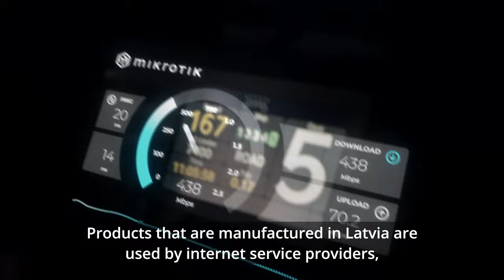WRC 2024 with Mikrotik [English]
Witness the thrill of the first ever World Rally Championship (WRC) stage in Latvia, 2024! 🏁 We highlight the pioneering products and innovations from Latvian entrepreneurs, showcasing their contributions to technology and eco-friendly solutions.

Experience Latvia’s fusion of high-speed rally action and groundbreaking innovation.